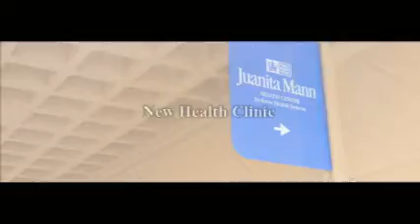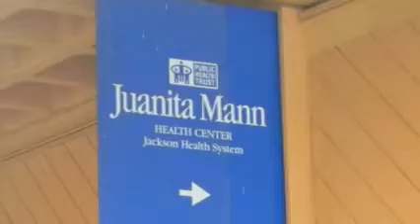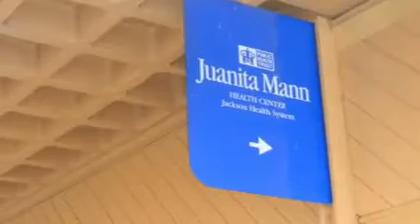$2.5 Approved Towards Heath Center in Liberty City